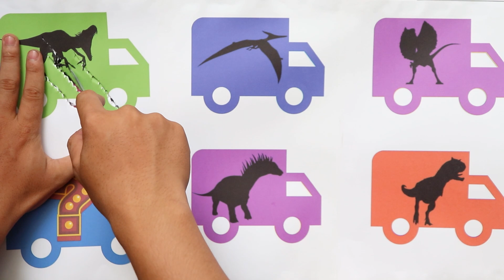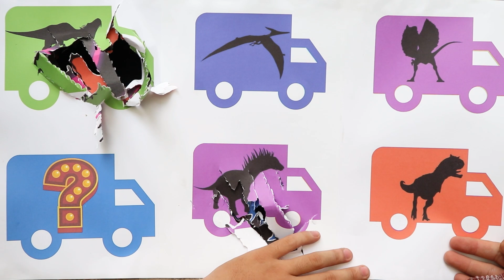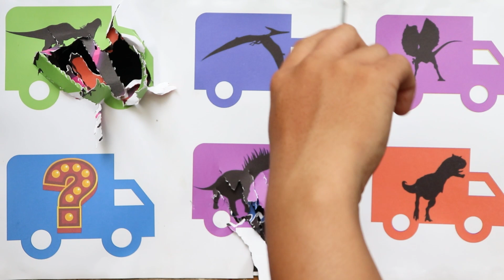Dinosaurs Jurassic world Evo.2: King kong, Mosasaurus, T-Rex, Carcharodontosaurus, Megalodon.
Hunting Found Jurassic World Evolution 2 Dimetrodon, Kingkong, T-rex, Megalodon, Crocodile, Mosasaurus, Indoraptor, Velociraptor, Triceratops, Pyroraptor, Plesiosaurus, Ceratosaurus, Brontosaurus, Parasaurolopus, Animal revolt battle